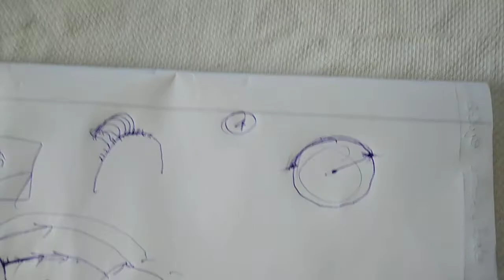Conductors at electrostatic equilibrium